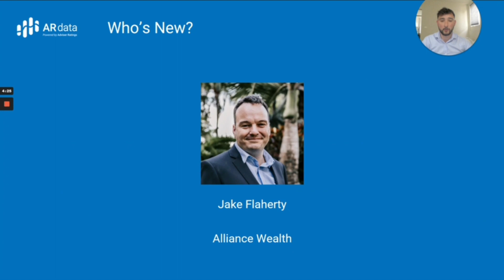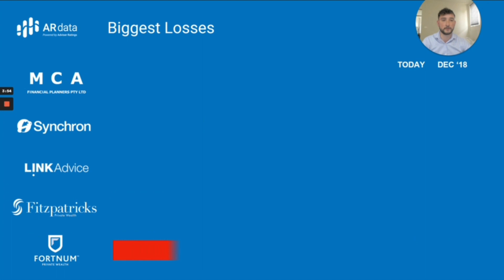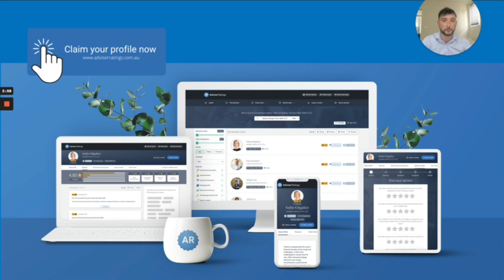Weekly Adviser Movements for Australia up to 1 December, 2022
Welcome to our newest presenter, Ben Yenigun! Join Adviser Ratings' BDM, Ben as we kick off the silly season with some serious adviser movements.

This week we see a net total of 31 ceased advisers, with only 1 new adviser joining the profession.

With that, welcome to the industry’s newest talent: Jake Flaherty who joins Alliance Wealth.

And the biggest gain of the week goes to new licensee, Latitude Private Wealth, with 3 advisers joining.

Advisers - Don't forget to have your say in our 2023 Advice Landscape Survey:
You'll get rare insights at the finale of the survey and go into our $35k prize draw.